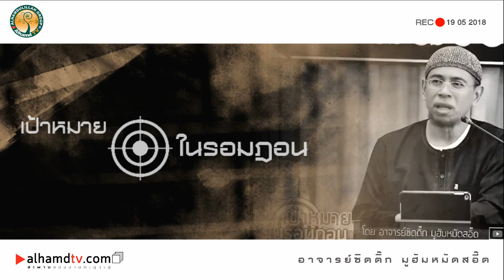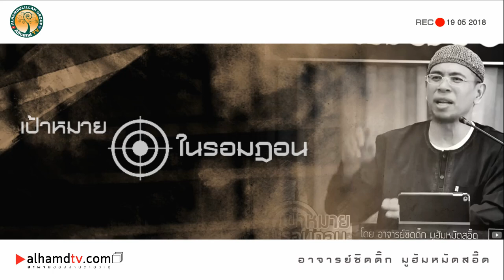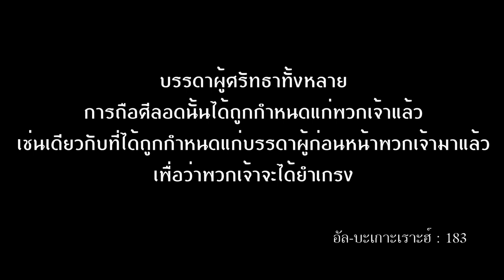AH 2658 คลิปสั้น "เป้าหมายในรอมฎอน" โดย อาจารย์ซิดดิ๊ก มูฮัมหมัดสอี๊ด